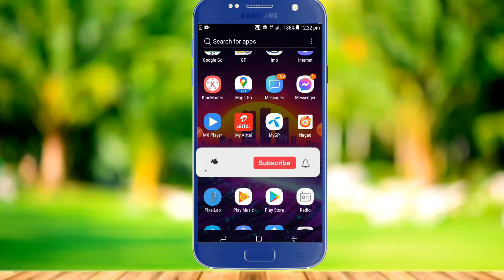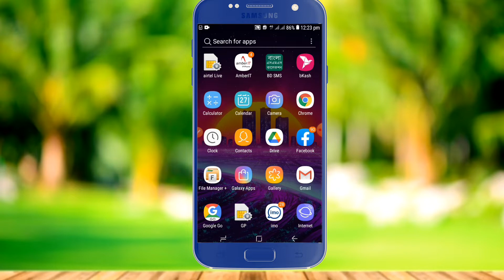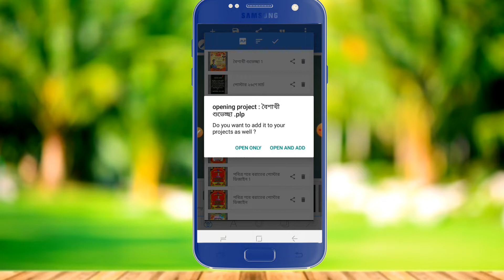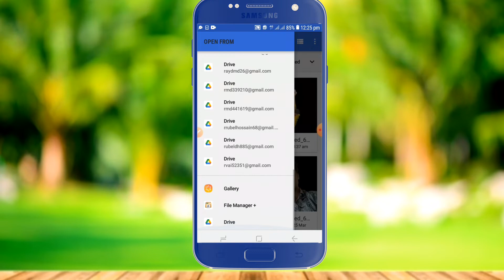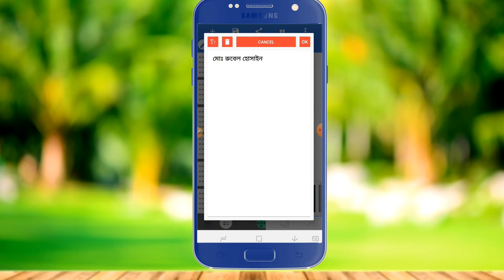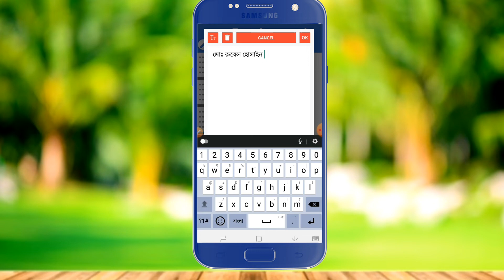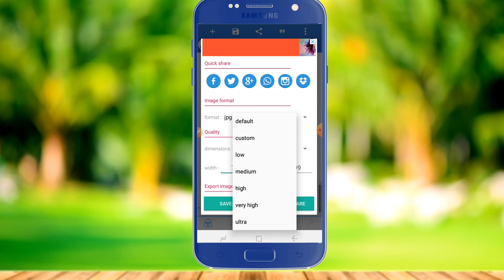পহেলা বৈশাখ পোস্টার ডিজাইন মোবাইল দিয়ে ১৪২৯ । Free plp file | Pohela Boishakh Poster Design 2022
?id=com.imaginstudio.imagetools.pixellab